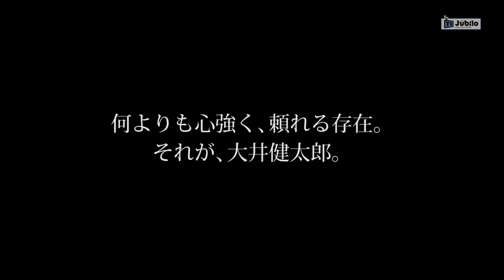ジュビロTV #459 大井健太郎～慕われ、頼られ。＠2021年7月15日O A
ＳＢＳ静岡放送にて毎週木曜日22：57～23：00の3分間放送しているオフィシャル番組です。2011年からクラブ自主制作でスタートしています。この回は大井選手のインタビュー②です。